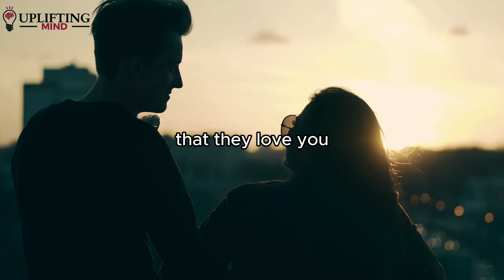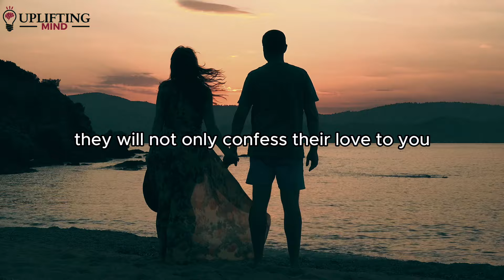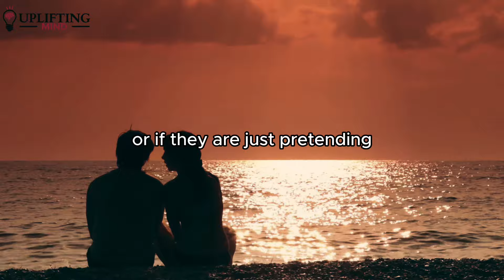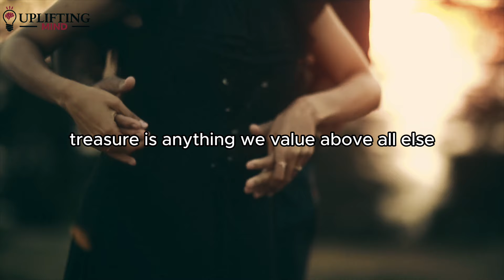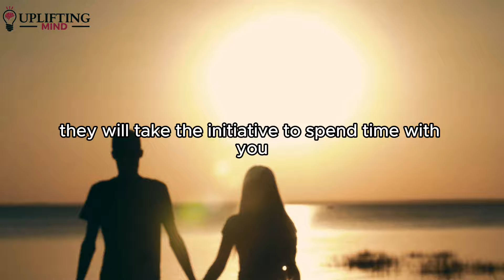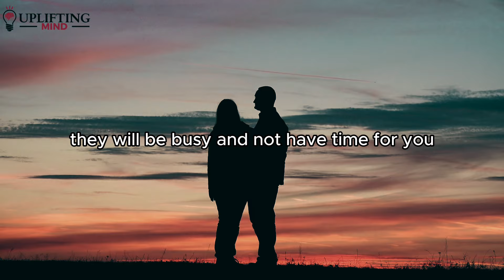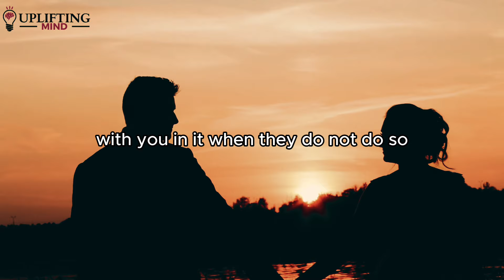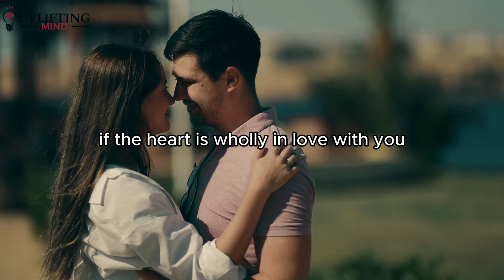Someone Heart Is Committed And Love You Forever You Heard God Rightly When...